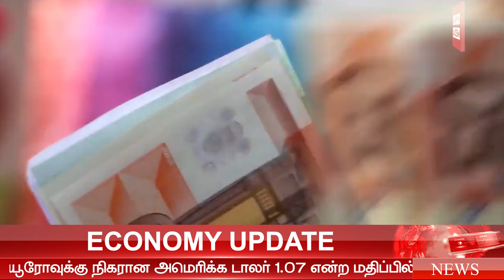கோடை காலம் தொடங்கும் நாள் நெருங்குவதாக தேசிய வானிலை ஆய்வு மையம் அறிவிப்பு